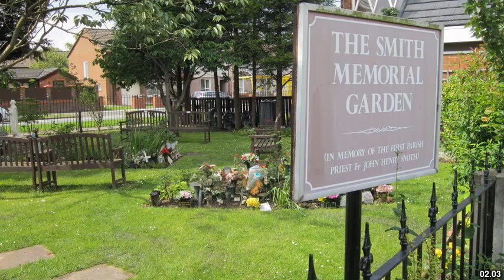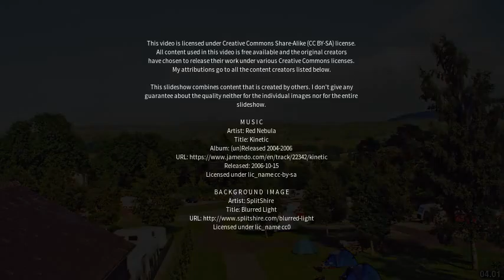Best places to visit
Best places to visit - Kirkby (United Kingdom) Best places to visit - Slideshows from all over the world - City trips, nature pictures, etc.